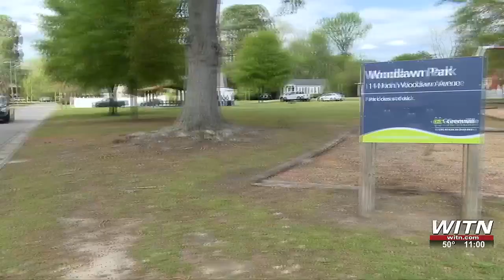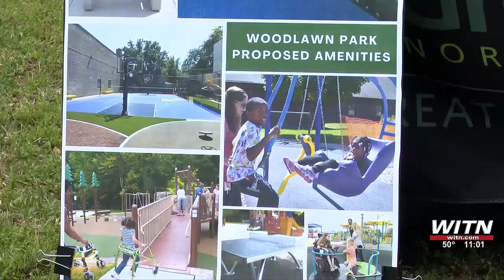City of Greenville looks to improve amenities at Woodlawn Park